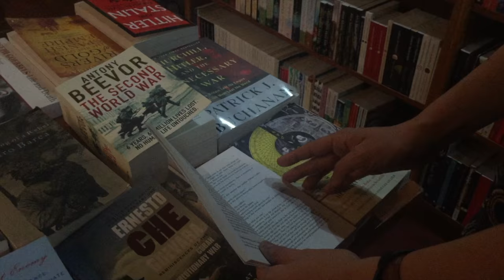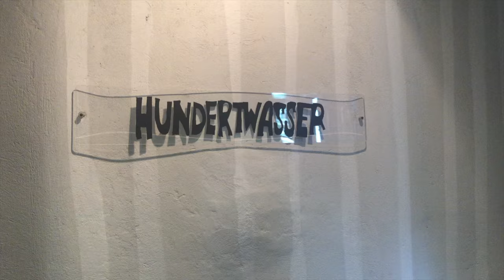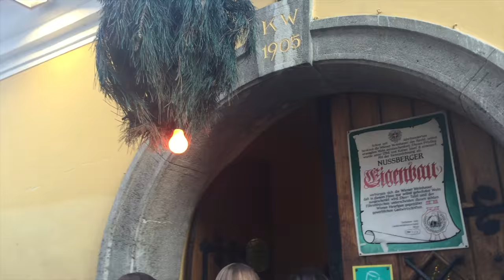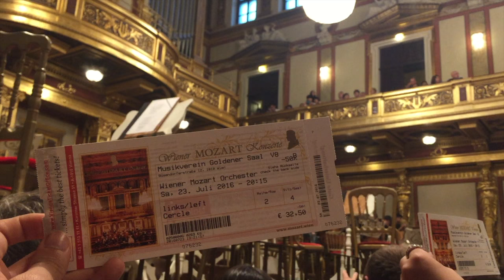CZECHIA NO. 03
PLACES WANDERED:
Charles University Social Sciences Building
Krannerova kašna
Globe Cafe
Museum Hundertwasser
St. Stephen's Cathedral
Heuriger Welser
Schönbrunn Palace
Musikverein

NEVER STOP WONDERING \\ NEVER STOP WANDERING